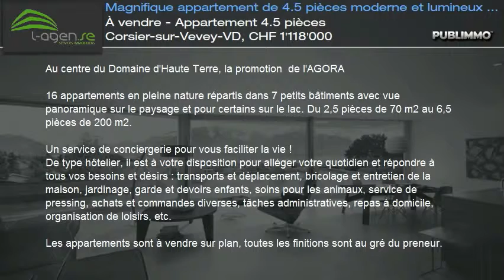À vendre - Appartement 4.5 pièces Corsier-sur-Vevey-VD, CHF 1'118'000